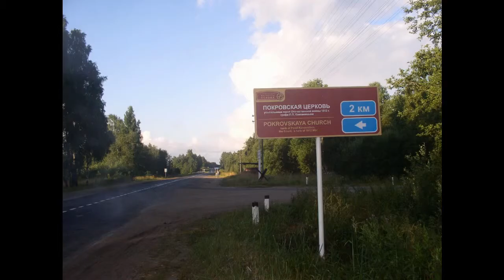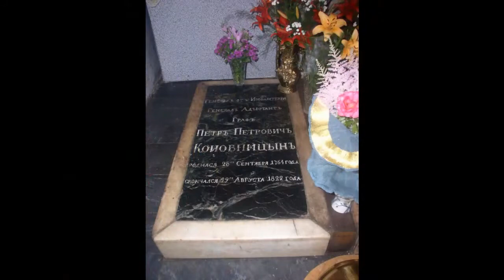Гдов. Кярово. Крестный ход. 21.07.2005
Кярово.
Гдовский район. Псковская область